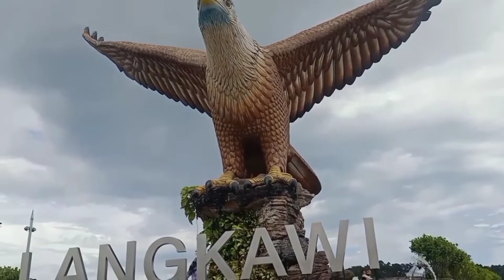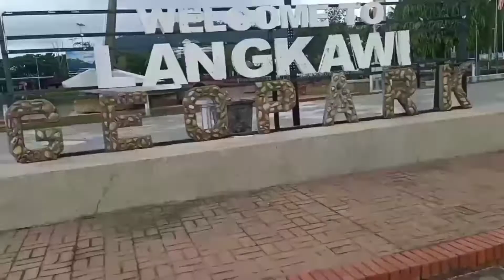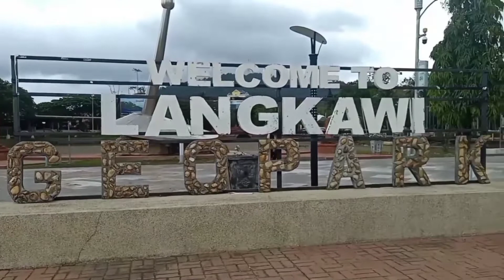Langkawi లో చూడాల్సిన Place || 🦅Eagle Square🦅 || Day4 || Malaysia || AM Telugu vlogs